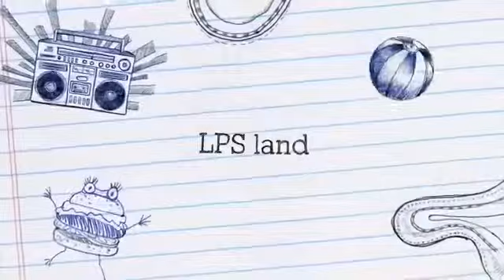LPS World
The world of LPS